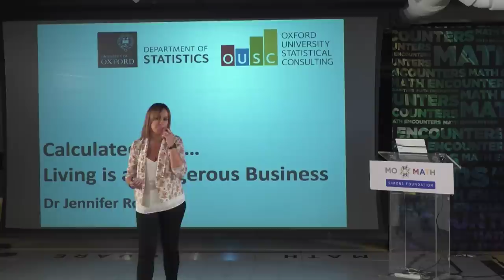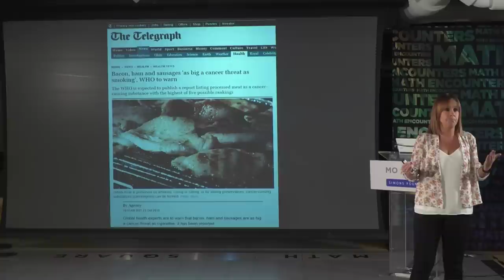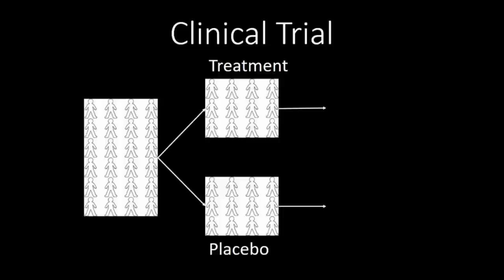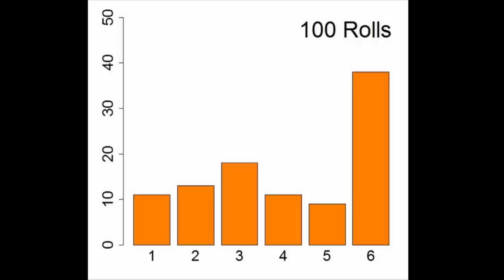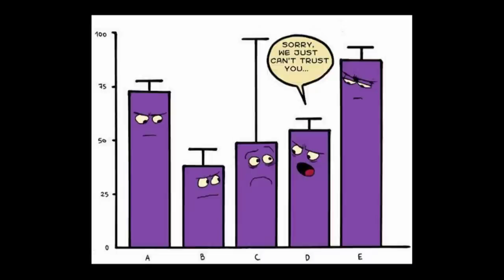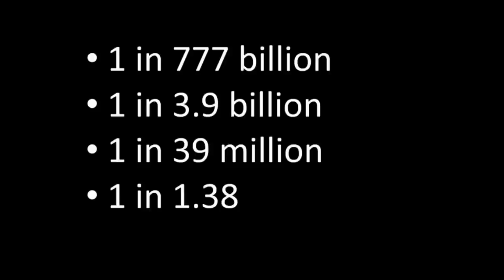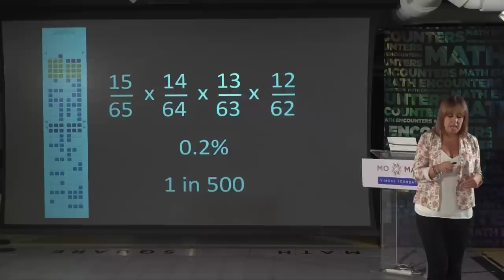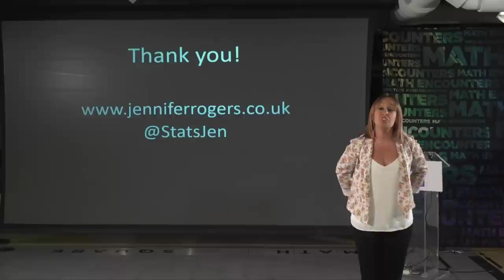Math Encounters -- "Calculated Risk: Living is a Dangerous Business"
Real life involves risks, from cycling without a helmet to visiting a country with contagious diseases to living near the water. Sometimes your perception of risk is distorted, making you think that some things are more — or less — risky than is actually the case. How statistically significant are the risks that we see? And what do the numbers mean? Jen Rogers, Director of Statistical Consultancy Services for the University of Oxford, demonstrates how statistics can be used to make better decisions about risky activities. There will be a special video introduction by Matt Parker.